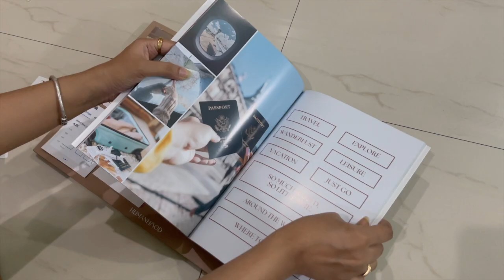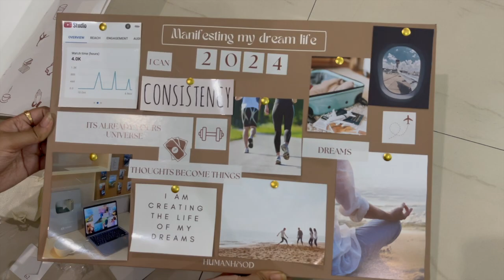Summer Reset Day In My Life - Deep Cleaning, Vision Board, Aesthetic Indian Vlog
Summer Reset Day In My Life- I tried to make this video as aesthetic as possible and keep it realistic. I deep cleaned my closet and made a vision board too.

Summers are here and its time to put the winter clothes back and bring out the summer clothes have, refreshing drinks and make vision boards as well as bucket lists.
I tried making this aesthetic summer day in my life vlog and I really hope you enjoyed watching this video.

Timestamps
0:00 Morning Routine
0:35 Intro
1:42 Closet Deep Cleaning
2:30 FIFI
2:50 Room Tour?
3:34 Washroom Organization
3:44 Evening Drink
4:00 Water The Plants With Me
4:22 Vision Board

aesthetic vlog
aesthetic life
silent vlog aesthetic
aesthetic vlog
aesthetic vlogs
room makeover vlog indian
indian girl morning vlog
college vlog day in the life india
mini study vlog aesthetic
aesthetic indian vlog middle class
aesthetic apartment vlog
aesthetic indian travel vlog
a day in my life study vlog indian
indian girl living alone vlog
aesthetic vlog indian room makeover
aesthetic life in india
aesthetic study vlog indian girl
productive vlog aesthetic indian
living alone in india aesthetic vlog
aesthetic cooking vlog indian
aesthetic travel vlog indian
middle class girl vlog
middle class aesthetic vlog
productive day in my life india
living alone study vlog
productive day in my life aesthetic
living alone vlog india
mansi aesthetic vlog
how to be aesthetic in india
aesthetic home vlog
desi aesthetic vlog
living alone vlog aesthetic
how to make your life aesthetic
day in the life india
living alone for studies
study vloggers in india
Selfcare day
Self care blogs
Self care vlogs
Self care vlogs india
Self care sunday
Sunday self care
Self care girl
Silent vlogs
Silent vlogs india